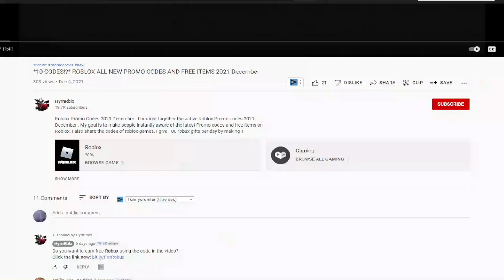(2022) 🏫 Roblox The Presentation Experience Codes 🏫 ALL NEW *UPDATE* CODES!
Roblox The Presentation Experience Codes. I have put together all the new secret codes of Roblox The Presentation Experience in this video. The Presentation Experience is a Roblox game where we do whatever we want during the lesson and RP with other players. You can get extra game currency by using the codes. Have a good time.